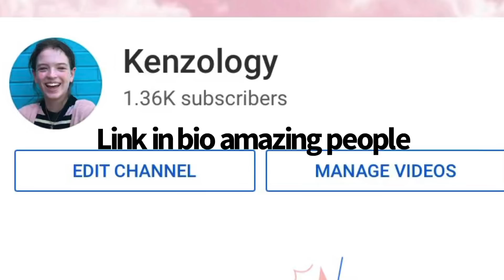On a mission to a NEON COW in roblox adopt me!!! And OMG I got it!!! You DON'T want to miss this!!!!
Hey guys!!!👋 I hope you enjoyed this video of me getting a neon cow! I really appreciate you watching, Love you guys!!! 😘
The name of my vlog 🤩 channel is called: ➡️Kenzology⬅️

About my Channel:
Lavender 💙💜💙💜